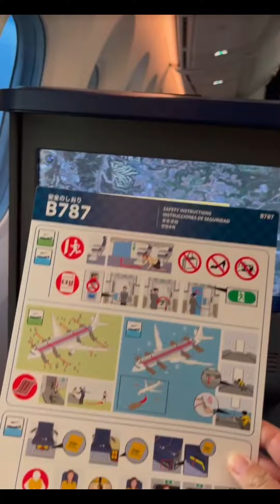Check it out in HD, arriving Tokyo Narita (NRT) on ANA Boeing 787-9 ana boeing #787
Last few minutes of flight landing at Tokyo Narita (NRT) on ANA Boeing 787-9.  Commend the pilot for a very smooth landing and an uneventful flight.  The Boeing 787 Dreamliner is an American wide-body jet airliner developed and manufactured by Boeing Commercial Airplanes. The initial 186-foot-long (57 m) 787-8 typically seats 242 passengers over a range of 7,355 nmi (13,621 km; 8,464 mi), with a 502,500 lb (227.9 t) MTOW compared to 560,000 lb (250 t) for later variants. The stretched 787-9, 206 ft (63 m) long, can fly 7,635 nmi (14,140 km; 8,786 mi) with 290 passengers; it entered service on August 7, 2014, with ANA.